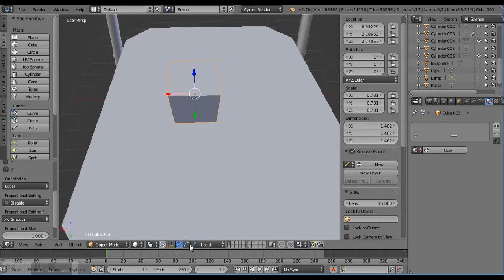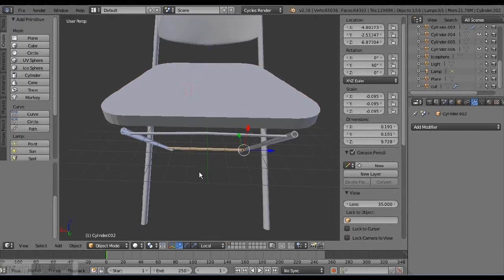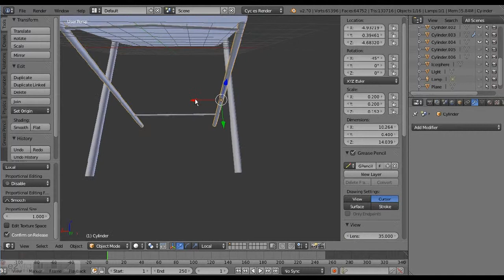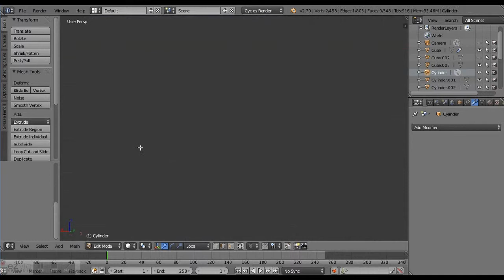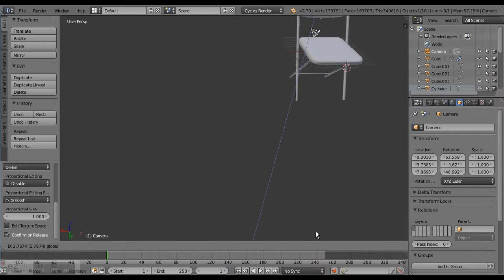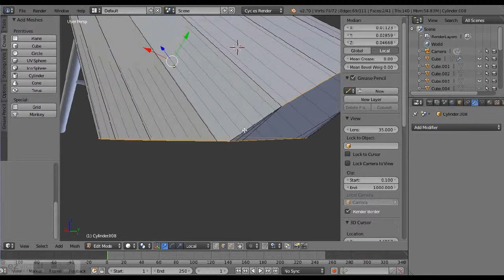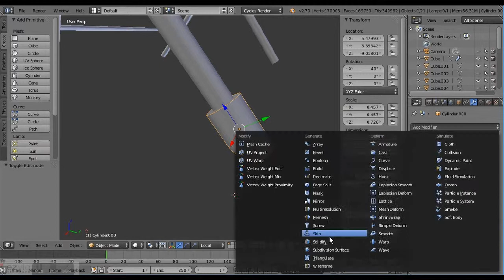Folding chair 4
The folding chair gets finished! Also, the bevel tool gives me some trouble.